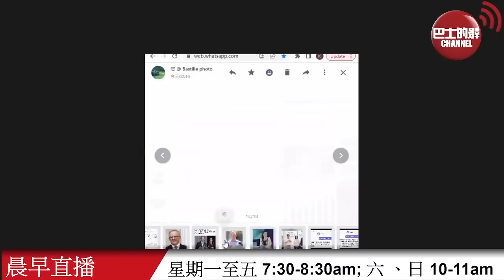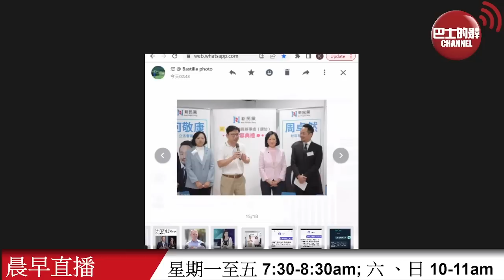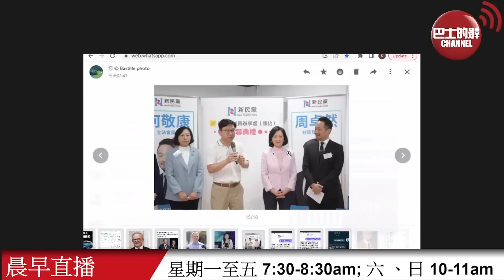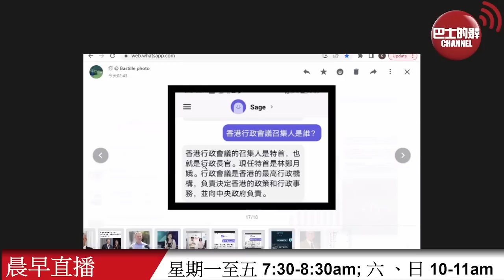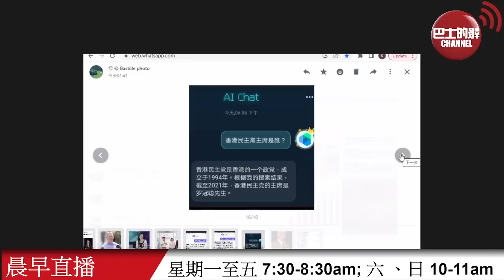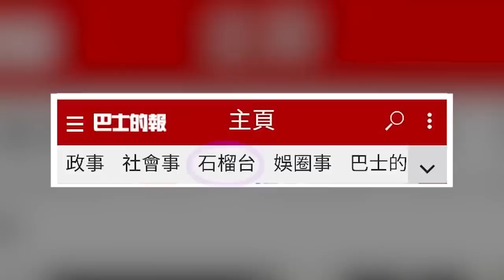【晨早直播】新西蘭總理率團訪華，有評論指澳洲總理阿爾巴尼斯仍等待適當時機，需清除兩大障礙。葉劉淑儀批ChatGPT人工智能錯漏百出，指資料舊且帶政治偏見。 2023年6月26日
6月26日【晨早直播】主持: 尚風、Thomas